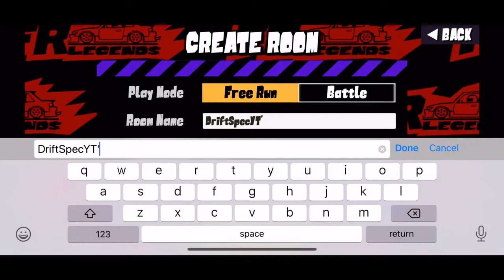DOOR ON DOORS | FR LEGENDS MULTIPLAYER TANDEMS WITH LEXUS LS460